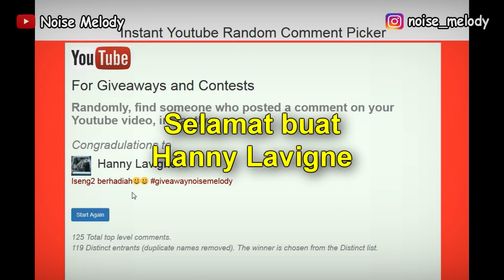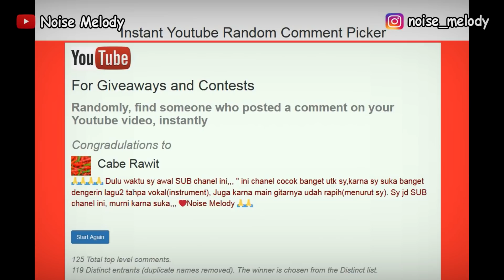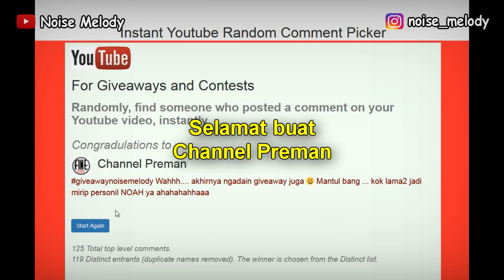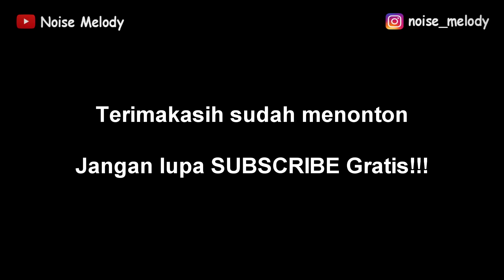Pengundian Pemenang GIVE AWAY Noise Melody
Buat para pemenang yg terpilih silakan komentar di bawah , komentar cantunkan nama facebook dan instagram, nanti saya hubungi segera. terimakasih.